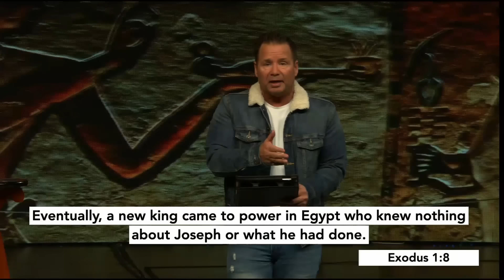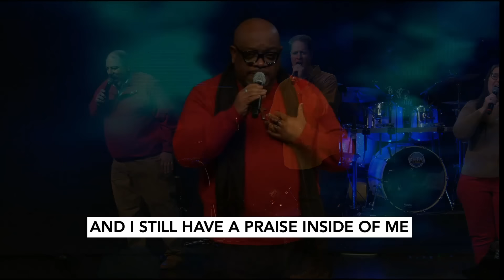Kingdom Kintsugi Week 5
Moses is one of the most venerated figures in the Bible. Yet Moses' brokenness was related to a deep-rooted anger issue that kept resurfacing throughout his life. Today Dr. Foster brings part five of Kingdom Kintsugi as we discover how God restored Moses' brokenness with gold and you receive the faith for restoration in your life.